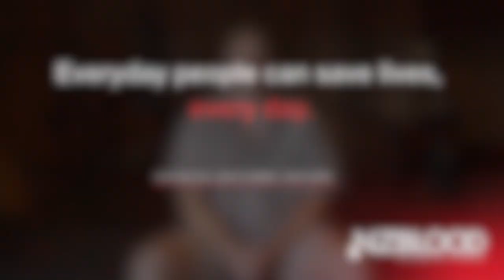NZ Blood - Isaac's Story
After falling 15m down the slopes at Mt Hutt and sustaining life-threatening injuries, Isaac is grateful to blood donors to be alive. He knows it very nearly wasn't this way.